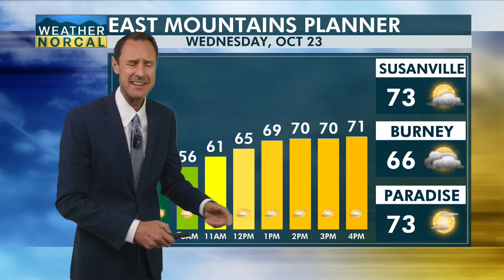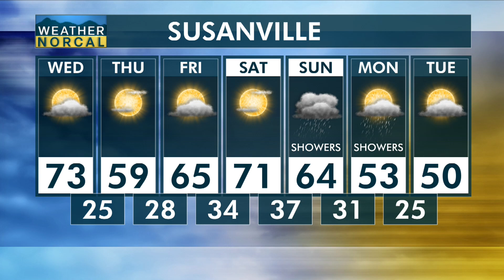East Mountains Wednesday, Oct 23